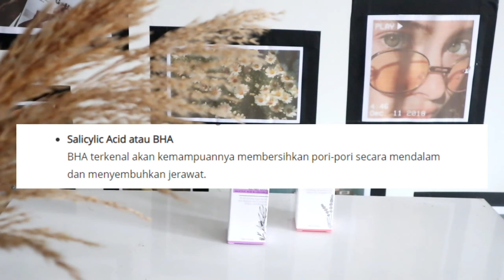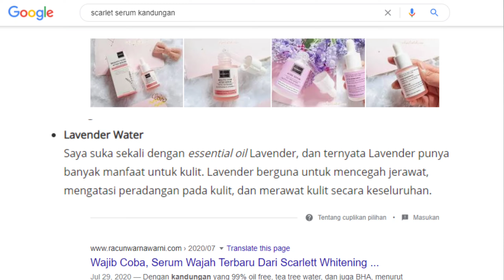REVIEW JUJUR + PEMBUKTIAN SERUM SCARLETT!! AUTO GLOWING GAK PERLU MAHAL!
Review dan pembuktian kedua serum scarlett. Gimana pendapat kalian?
Untuk yang mau beli, lebih baik beli di official store nya yaa. Bisa klik link berikut :